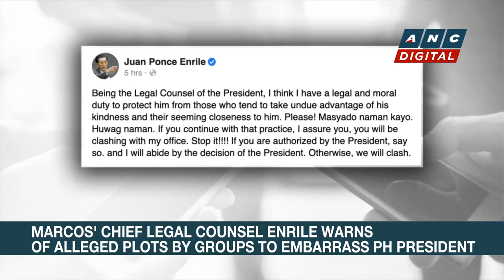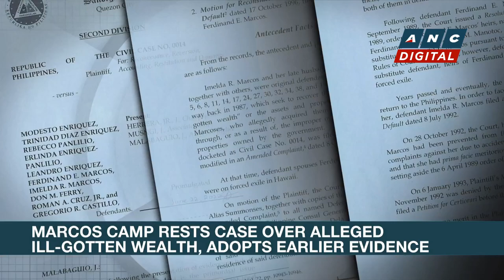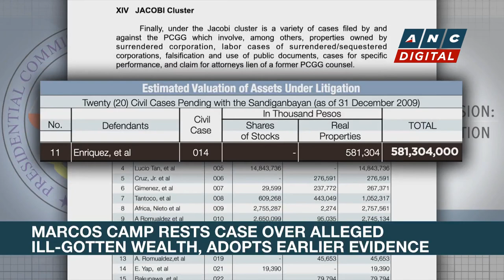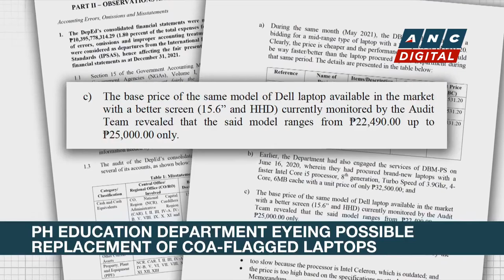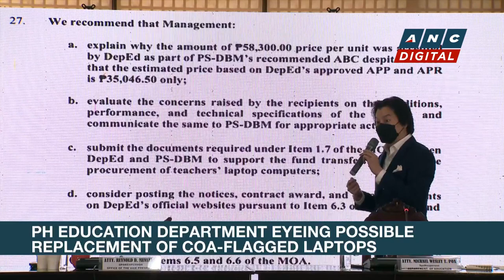Enrile warns vs. taking advantage of 'closeness' to Bongbong Marcos | ANC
Rundown: Pres. Bongbong Marcos' chief legal counsel, Juan Ponce Enrile, issues warnings.